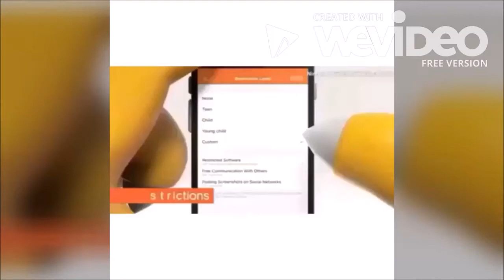frerard meme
you can set restrictions based on a games age rating